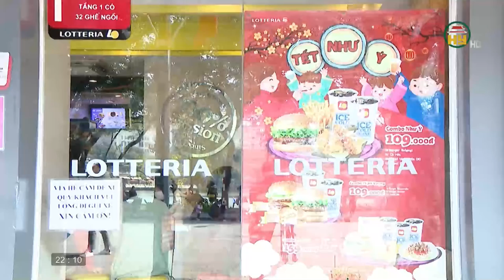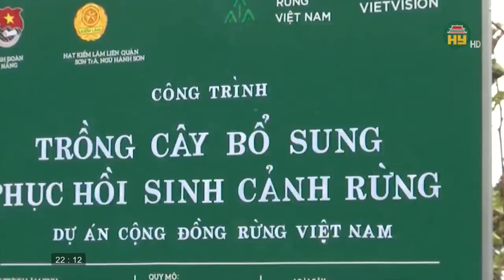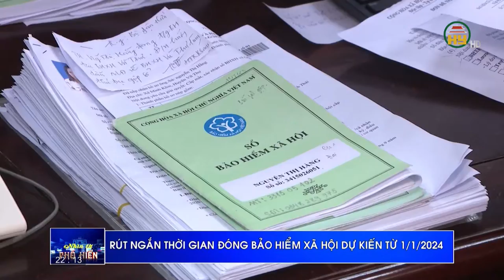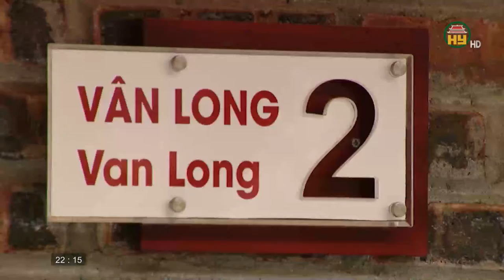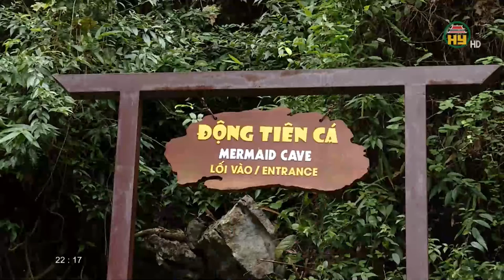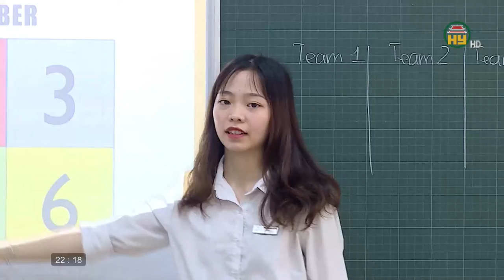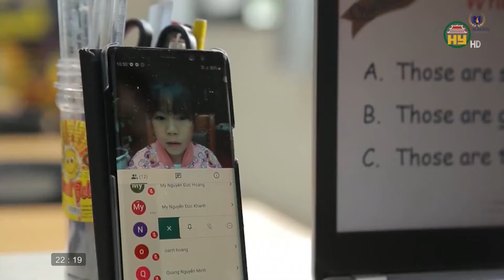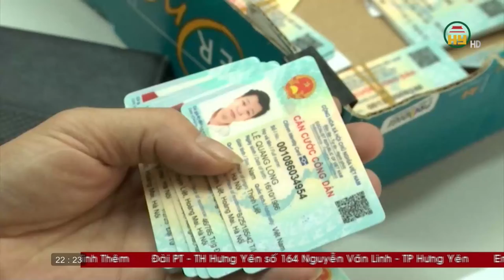Nhìn từ Phố Hiến thứ 5 ngày 22/4/2021